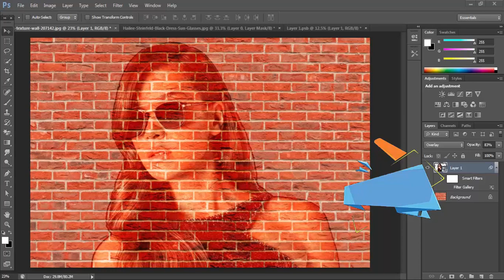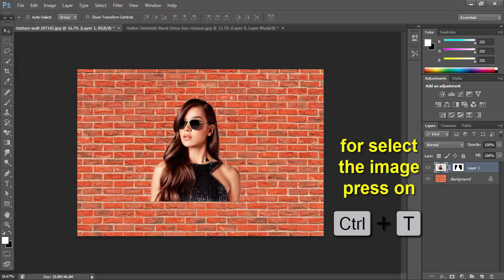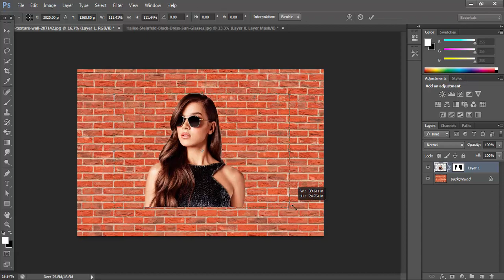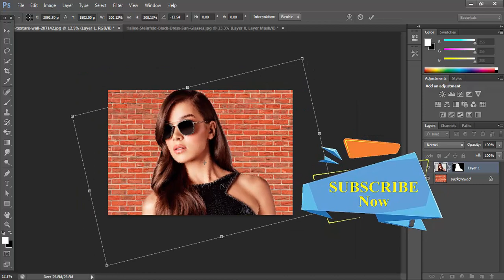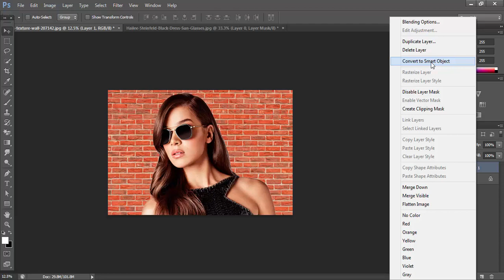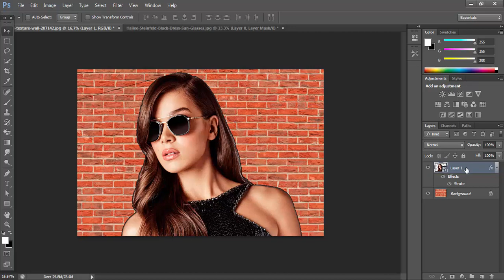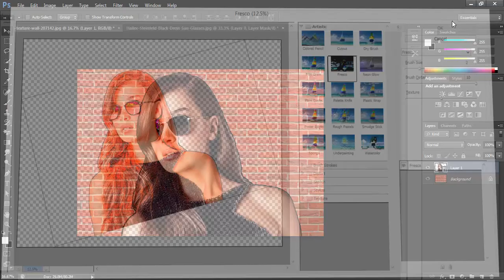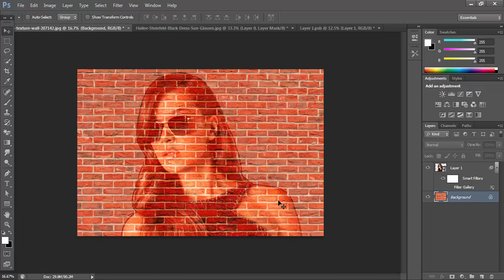Photoshop Tutorial: How to Transform a Photo into a Brick Wall Portrait in Photoshop CS6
This tutorial video about Photoshop Tutorial: How to Transform a Photo into a Brick Wall Portrait in Photoshop

CS6, when you see the video you can easily done it.

below, till then good bye, take care.